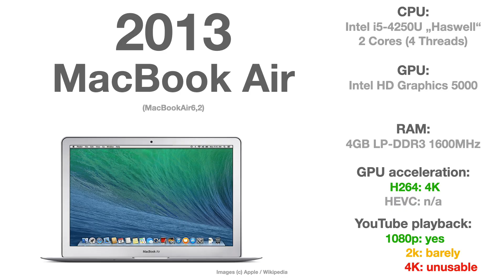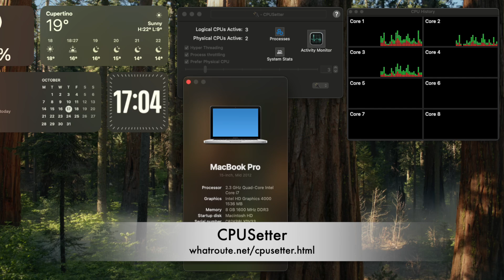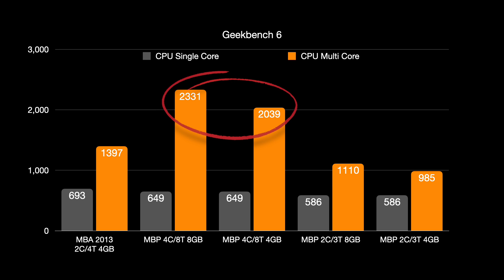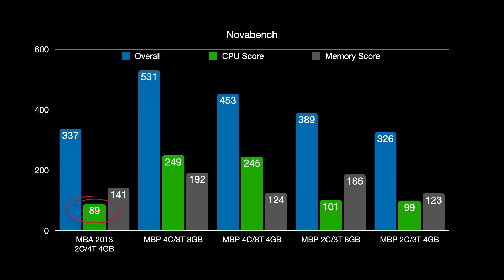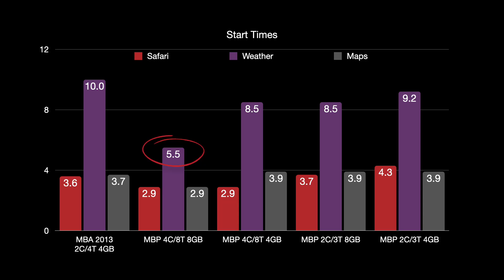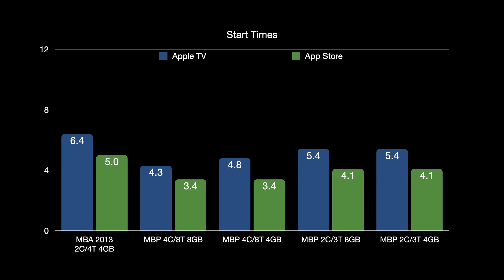What's more important for OLD UNSUPPORTED MACs?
More CPU cores or more RAM to run the latest macOS 15 Sequoia smoothly on OLD UNSUPPORTED MACs?

CHAPTERS:
0:00  Introduction
1:57  CPU Benchmarks (Geekbench 6)
4:43  CPU & Memory Benchmarks (Novabench)
5:55  Start Times
7:36  Share your experience on Discord!